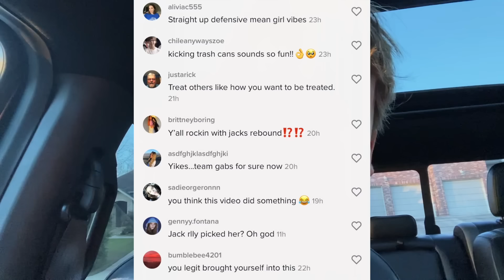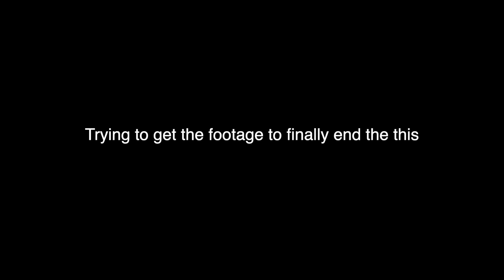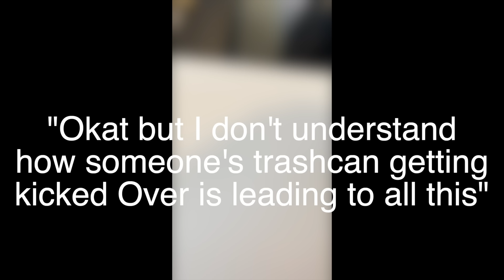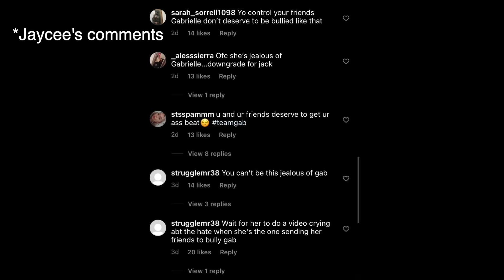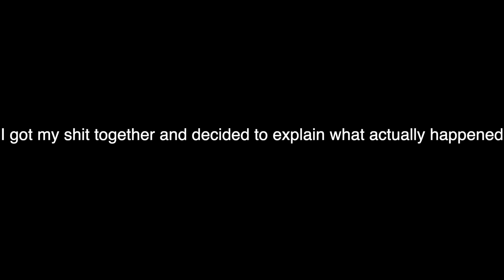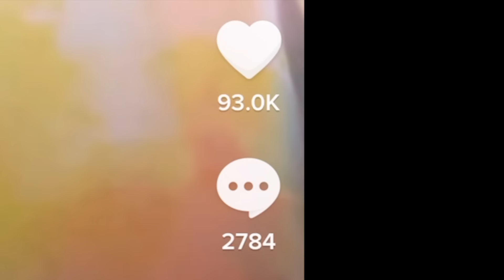Addressing My Ex Girlfriend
i urge you to watch this entire video. i know it is not a fun video to watch but try to suffer through it.

thank you to everyone that decided to wait for both sides or at least every person that is able to take things for what they are. kicking someones trash can is not okay... but there is something much deeper going on here that i felt i wanted to address since it is Jaycee (who had absolutely nothing to do with this) and many others are getting attacked